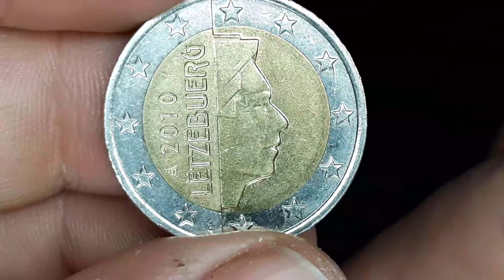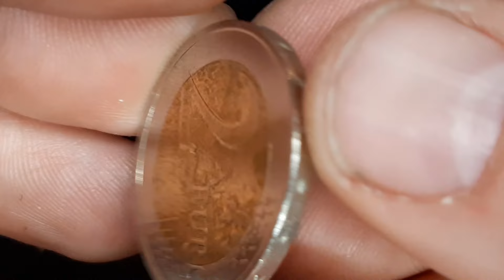2 belles Pièces de 2 EUROS LUXEMBOURG 2010 ET 2014!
2 belles Pièces de 2 EUROS LUXEMBOURG 2010 ET 2014!
2 pièces de monnaies de 2 EURO du LUXEMBOURG à voir
2 belles Pièces de 2 EUROS LUXEMBOURG 2010 ET 2014!